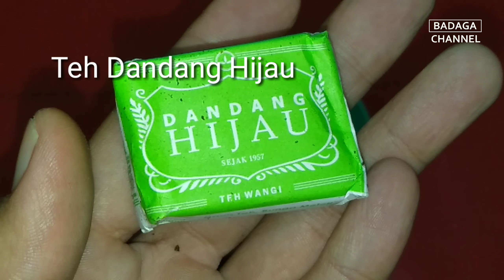Resep Penemuan Nenek!!! Oles Ini Di Seluruh Uban, Maka Rambut Uban Jadi Hitam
Cara Menghilangkan Uban Dengan Bahan Alami, Cepat dan Ampuh Menggunakan Teh Danfang, Buah Jeruk dan Shampo Bayam